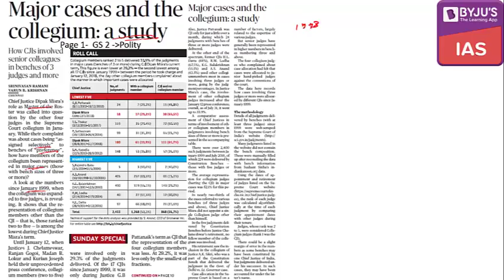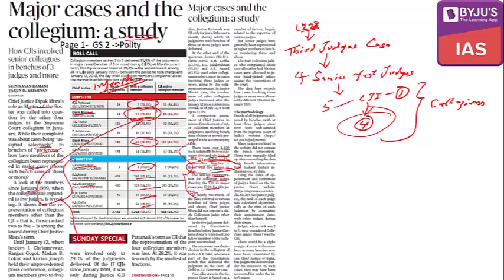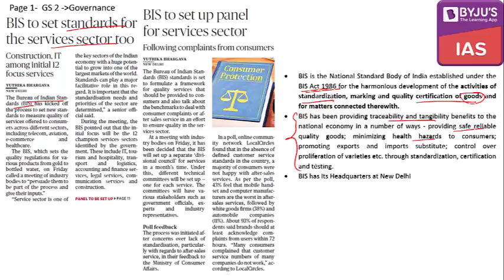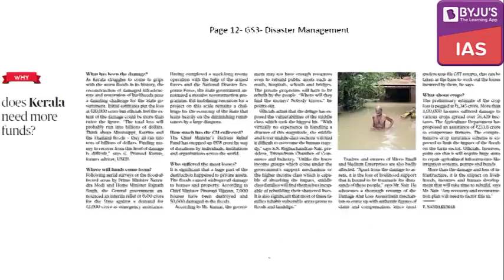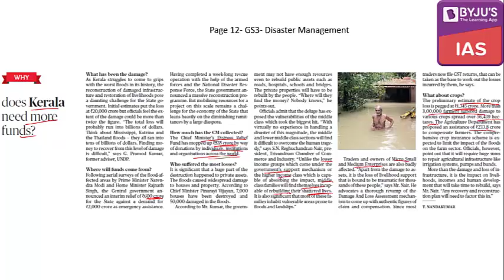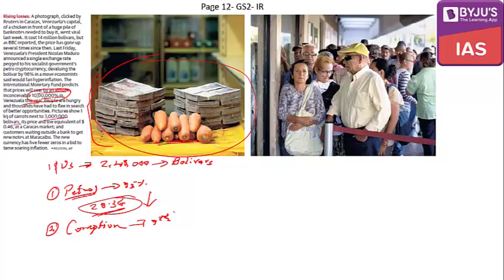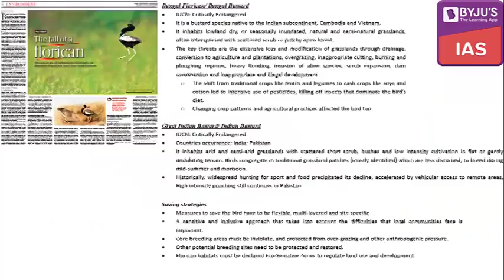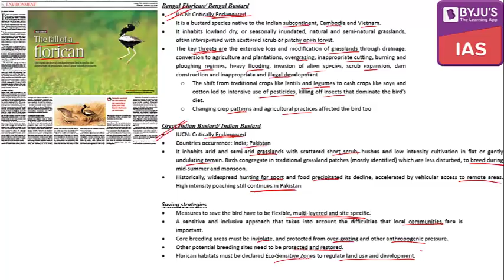The Hindu Analysis for 26th Aug 2018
In this lecture, we will discuss the important news articles for the 26th of Aug, 2018. With the articles we will also look at the key areas in the General Studies that relate to these article.
Towards the end of the lecture, we will have a look at a few questions that can be formed from today's News paper.

Topics:
How CJIs have involved senior colleagues in major cases?
BIS to set standards for the services sector
Venezuela's economy is in freefall
Bengal Florican/ Bengal Bustard
Great Indian Bustard/ Indian Bustard